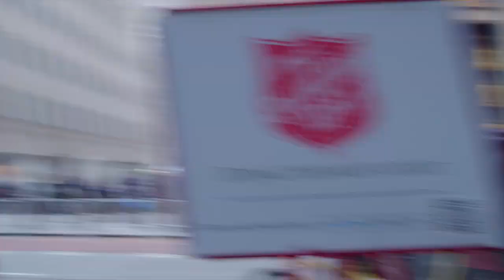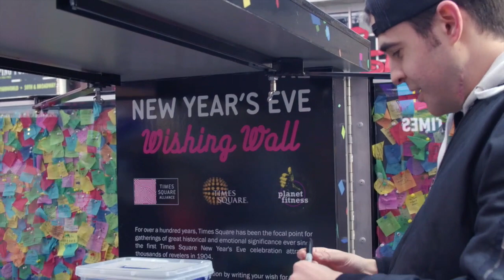I Saw The Rockefeller Center Christmas Tree and Had A True Ball In Times Square NYC Vlog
Ted goes to see the semi tall tree in Rockefeller Center and Has A Blast Playing in Time Square